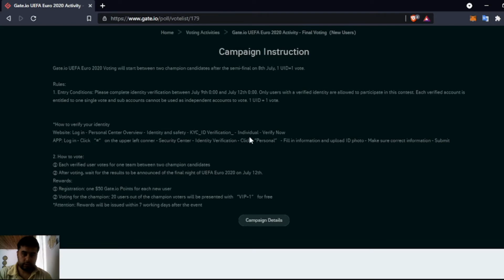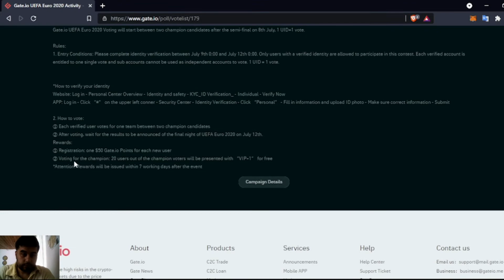Gateio Borsasına Kayıt Olun EURO 2020 Kazananını Tahmin Edin VIP1 Olma Şansı Yakalayın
Gateio borsasına üye olmadıysanız üye olmanın tam zamanı. Üye olup EURO 2020 şampiyonunun kim olacağını tahmin edin VIP1 yükseltmesi kazanacak 20 kişiden biri olun. Üye olduktan sonra oy kullanmanız için kimlik doğrulama yapmanız gerekiyor. Normal şartlarda VIP1 olmak için 14 gün boyunca elinizde en az 100 gatetoken tutmanız gerekiyor. Gatetokenın birim fiyatı 3.15 usdt. VIP1 olduktan sonra usdt kilitlemeli ön satışlara katılarak token satın alabilirsiniz.

VIP1 olmak için diğer sartlar 30 günlük 1.5btclik işlem yapmanız gerekiyor. 24 saat içinde 0.04 btcyi gateio borsasına transfer etmeniz gerekiyor. Oylamaya katılarak kolayca vip1 olma şansını yakalayabilirsiniz.

Bu video bilgilendirme amacıyla hazırlanmıştır. Yatırım tavsiyesi değildir.